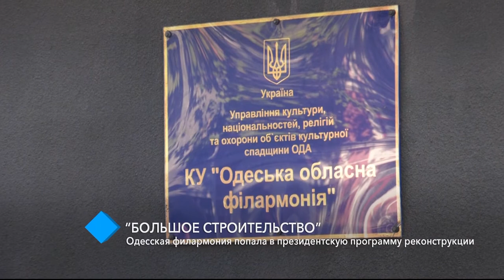“Большое строительство”: Одесская филармония попала в президентскую программу реконструкции